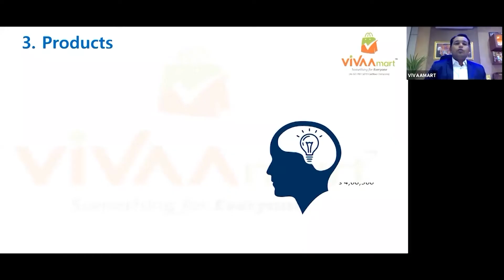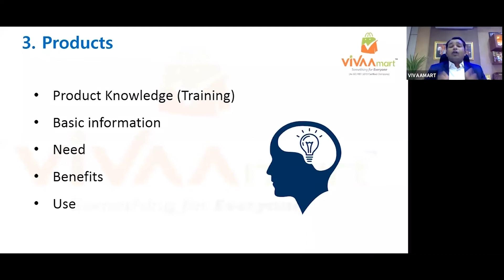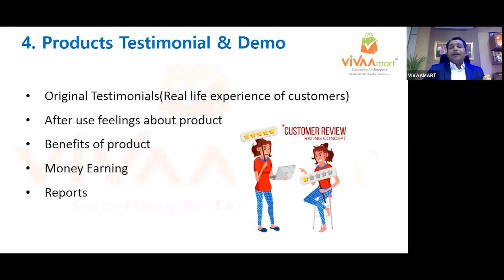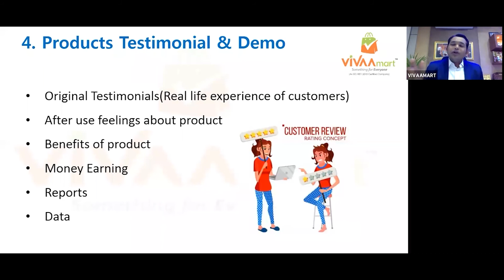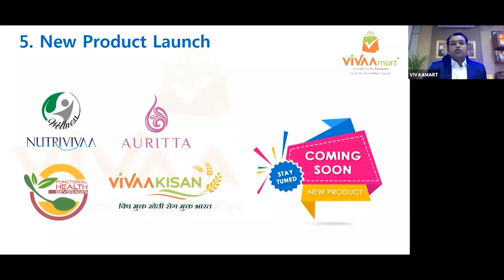Growth Maximization Seminar By Founder and CEO Hon. Vheejay Gund Sir | Products | Episode - 3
विवामार्ट Business Opportunity के साथ अपने सपने को पूरा करें।